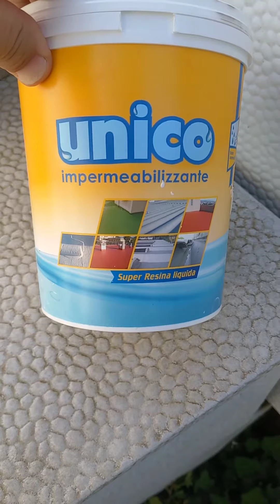Rinnovare gli oblò, antichi 😁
Rinnovare gli oblò originali della Snoopy. Ho deciso di non colorare il tetto della roulotte, visto che è ancora in ottime condizioni. In questo video vi farò vedere come ho colorato e rifinito i miei oblò. Ricordo che comunque è sempre un mio suggerimento, non è come andrebbe fatto il lavoro, è come li faccio io 🤣. In descrizione vi lascio anche il link del colore che ho usato.